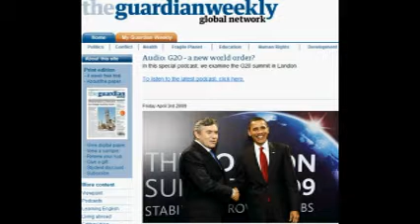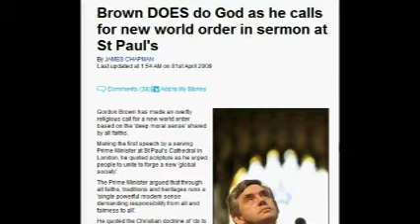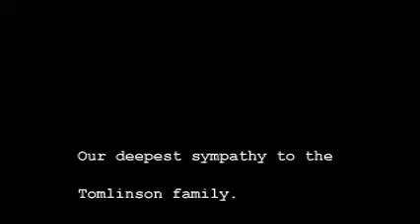New World Dis-Order.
After seeing the footage of Ian Tomlinson being pushed over, my disgust for the heavy handed nazi police was sky high.
This is unacceptable.
They said nothing hoping it would go away.
Don't tell me CCTV saw nothing after this poor man colapsted, they must have checked the tapes.
They said NOTHING.
It was still a MYSTERY.
BASTARD LIARS.

Dedicated to Ian Tomlinson.

Our deepest sympathy to his family.

And JUSTICE.